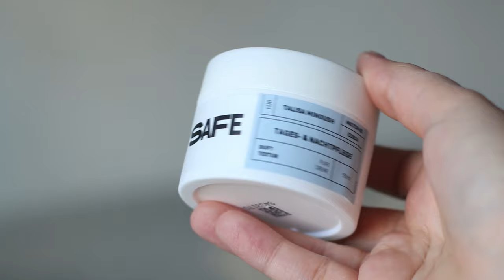MAI FAVORITEN I Hautpflege, Mode, Food & Podcasts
Heute zeige ich Euch meine Mai Favoriten :)

Vee Collective Tasche in M
New Balance Sneaker

ICH TRAGE:
Kette von Stilnest CODE TALISA10
Ohrringe von Stilnest CODE TALISA10

TIPPS & LINKS

MEIN | | EQUIPMENT
KAMERAS
Kamera Canon EOS 70D
Objektiv: Canon 30 mm
VLOGKAMERA Canon G7X
BELEUCHTUNG
Softbox Studiolampen
Wallimex Ringleuchte 75 W